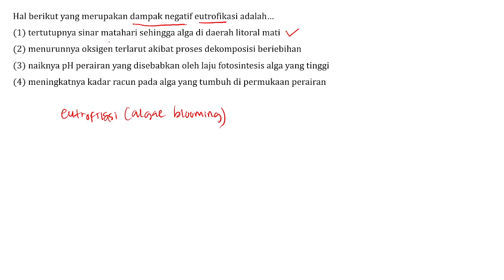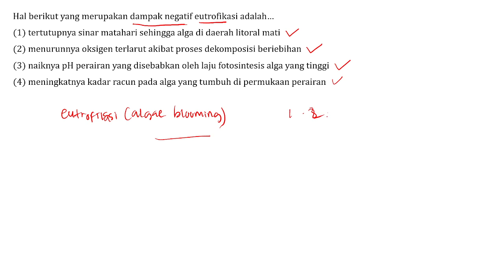Pembahasan Soal UM UGM Tahun 2018 - TKA SAINTEK / 276 / Nomor 69 - Biologi Ekologi